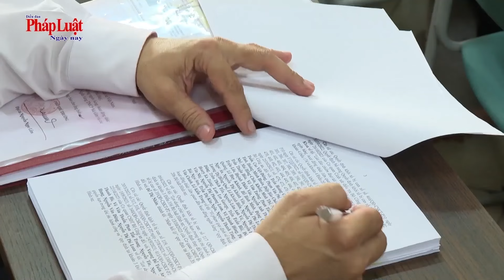Cựu Phó TGĐ Vạn Thịnh Phát: Mức án đề nghị cho bị cáo quá nghiêm khắc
Sáng 22/3, TAND TP.HCM tiếp tục xét xử vụ án Trương Mỹ Lan (68 tuổi, Chủ tịch Tập đoàn Vạn Thịnh Phát) và 85 đồng phạm, các luật sư tiếp tục bào chữa cho bị cáo Hồ Bửu Phương, cựu Phó Tổng giám đốc Tập đoàn Vạn Thịnh Phát.